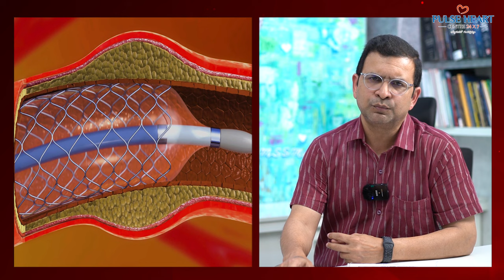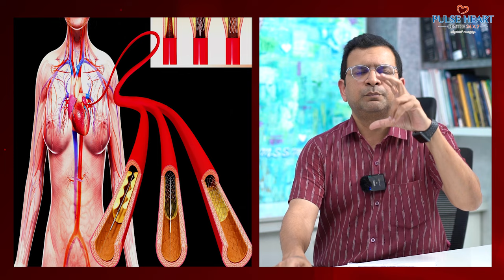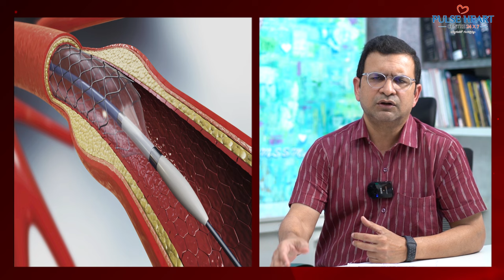Stent అంటే ఏమిటి? Heart కి వేసే Stent ఎలా పని చేస్తుంది? | Importance of Stents during Heart Surgery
Heart attack stent surgery telugu, Heart attack stent surgery, Heart stent surgery, heart stent, What is a stent, how does stents work, heart attack stent procedure, heart attack stent video, heart attack stents recovery, importance of stents in heart surgery, heart attack stent explained by Dr. Muvva Srinivas.

Say Hello!

Location:
Pulse Heart Center 24/7
MIG 287, 4th Street, opp. Global Edge School, K P H B Phase 1, Kukatpally, Hyderabad, Telangana 500085